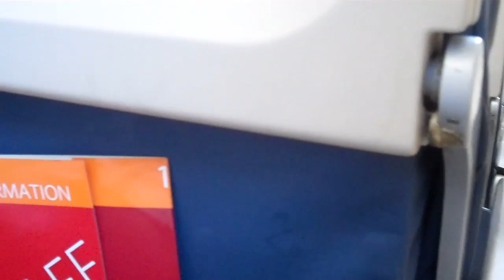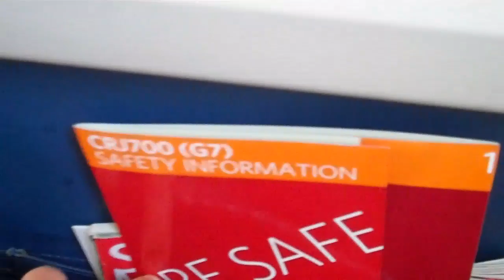Boarding Delta Air Lines CRJ-700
Sorry about the sucky camera work, this was the first day I ever recorded a boarding so I had no idea what to do lol